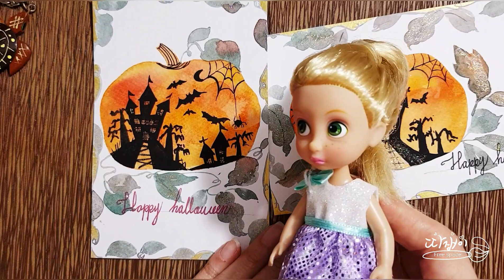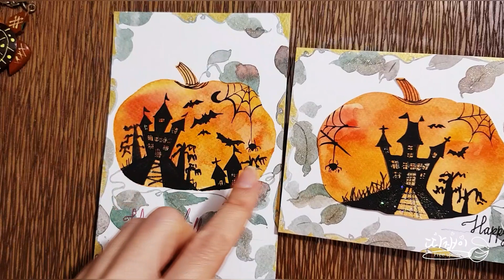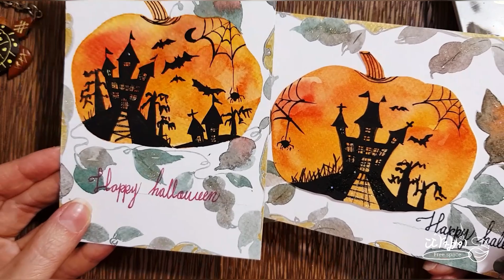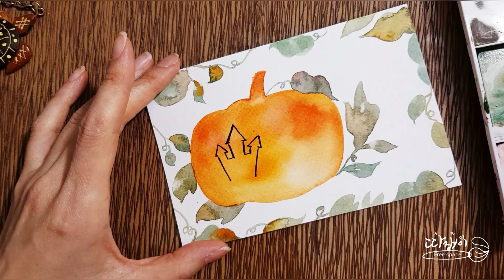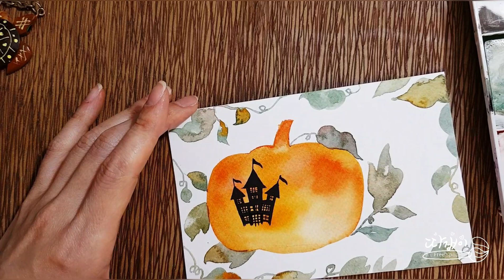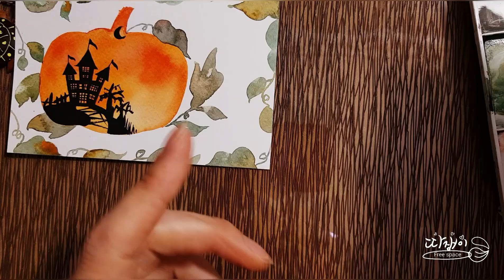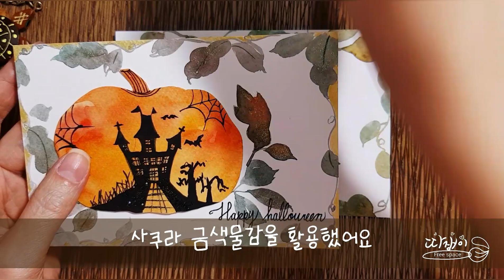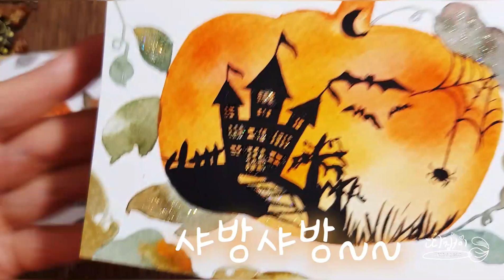🎃할로윈데이 특집/Halloween Day Special/누구나 쉽게 그리는 꿀팁!!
안녕하세요^^
오늘은 얼마남지 않은 '할로윈데이'특집으로
호박엽서!! 업로드 해봅니다 .
보시고 그리시는 내내 행복하셨으면 좋겠습니다.
늘 사랑해주시고 아껴주시는 모든 구독자님들
진심으로 사랑합니다. 고맙습니다.

재료/띤또레또 350g엽서지. 사쿠라코이고체물감
48색중/바바라 둥근붓3호.미세한 펄메니큐어
기타...

따쟁이블로그

따쟁이 인스타그램